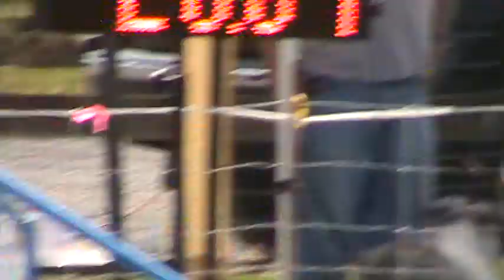Ace Saturday JWW WSOTC